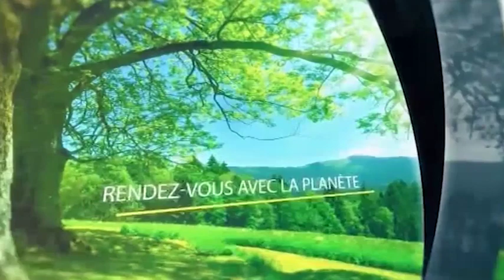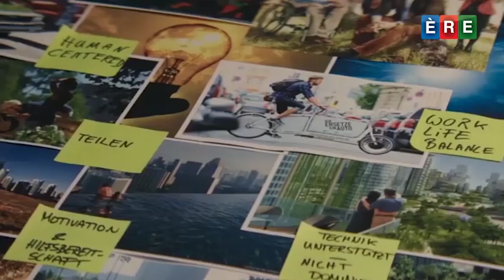Les énergies renouvelables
Siham Tamansourt présente "Power to change : la rébellion énergétique", un film de Carl-A. Fechner sur la transition vers les énergies renouvelables. Une problématique actuellement au coeur des débats en France.